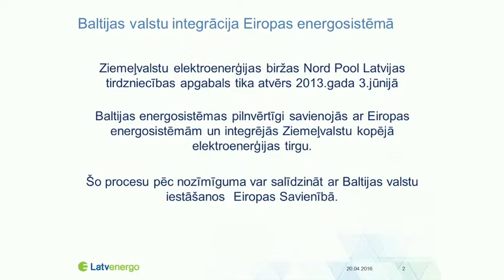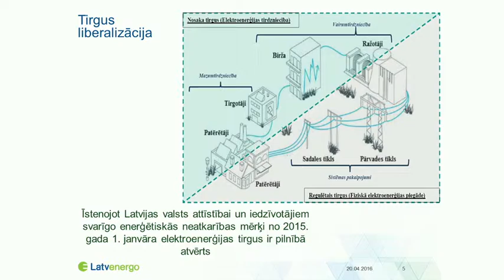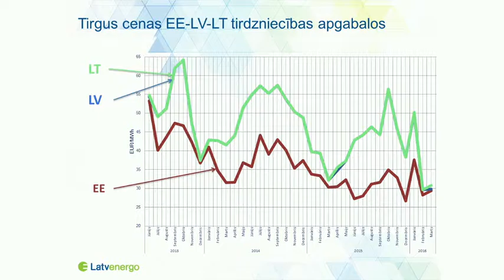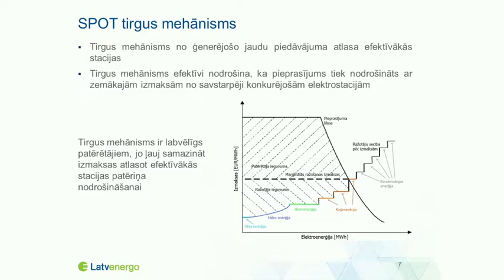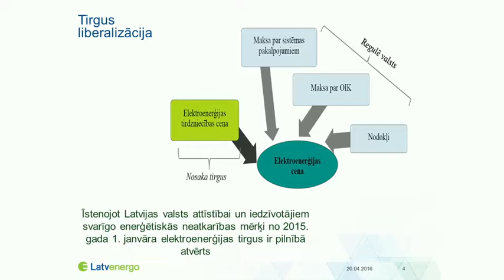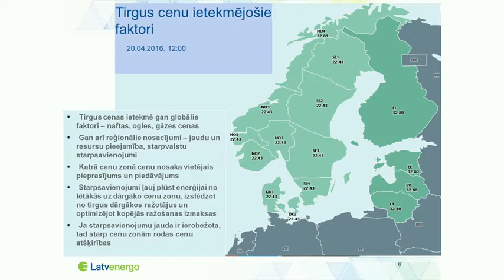Izmaiņas elektroenerģijas tirgū Latvijā 20.04.2016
Energoefektivitātes centrā  20. aprīlī notikušajā semināra dalībniekiem bija iespēja uzzināt informāciju par kvalitatīvas un nepārtrauktas elektroapgādes izveides iespējām. AS “Sadales tīkls” informēja par pasākumiem lai veicinātu došu un kvalitatīvu elektroapgādi un AS “Latvenergo” iepazīstināja ar izmaiņām elektroenerģijas tirgū. Pārējie lektori sniedza informāciju par garantētās elektroapgādes sistēmu un autonomo elektrostaciju izvēles kritērijiem un niansēm, kas jāņem vērā to ekspluatācijā, kā arī akumulatoru baterijām un iekārtām elektroenerģijas uzkrāšanai.